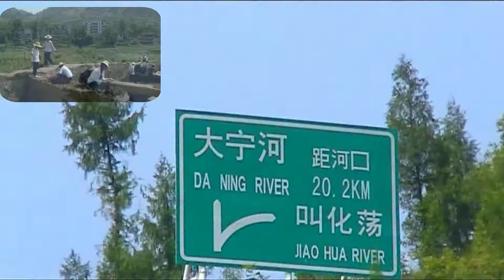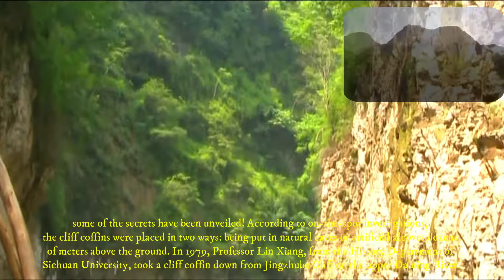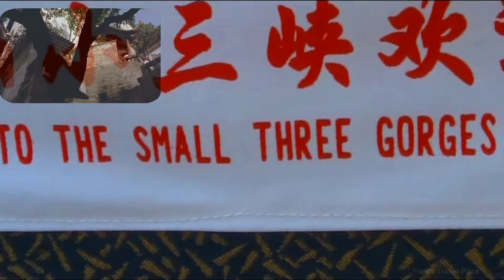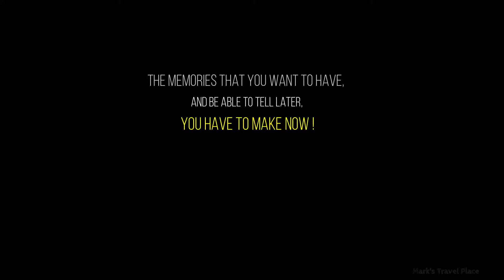Our Trans Mongolian Railway & China trip Part 25 Three Little Gorges June 15 - 2010 Vlog 303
in this Part we sail to a very narrow part of The Little Three Gorges. What we sail through with a smaller boat. And where locals sing people for us. And where we see the hanging coffins. Breathtakingly beautiful trip.

This trip goes from Moscow to Beijing through  Listvianka, Irkoetsk and Ulaan baatar in Mongolia by train. a trip that I made with Peter in May & June 2010. This trip contains about 32 movies that I'm going to make. and the trip duration was 6 weeks. and more than 9,000 kilometers long.

From Beijing we traveled to Xian from Yichang on a yangtze river cruise. and stopped at the Three Gorges Dam, Fengdu Ghost City, Chengdu and from 4 days ending in Chongqing. where we traveled to Guilin and Yangshuo. to finish in Hong Kong. a monster journey that I will never forget. Love it ...miss it

( do not look at the Video quality.Just watch and enjoy. )

My gear:

Panasonic DMC-TZ40. Iphone 6S. Arc'teryx Beta AR Jacked.
The North Face Base Camp Duffel S. The North Face Base Camp Duffel L. MSR® Elixir 2 tent. Jetboil MiniMo Carbon Burner.
Sea To Summit Ultralight Insulated Regular Sleeping Mat. Sierra Designs Frontcountry sleeping bag.